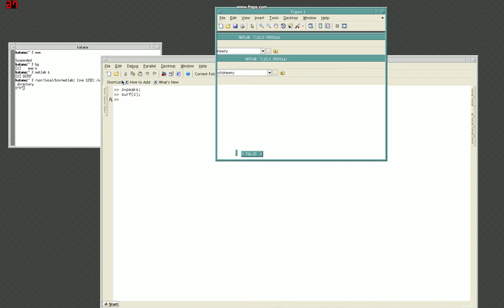Xwin32 - Quadro test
Xwin32 2012 running against an IBM thinkstation with a Quadro discreet adapater.  This illustrates the lack of graphical rendering of the surf(z) function.